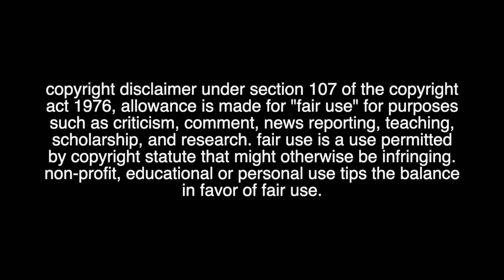WATCHING Game of Thrones Season 7 | Episode 4 | The Spoils of War | FIRST TIME | REACTION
What an episode!
The ending battle never gets old!
One of the best "battles" in thrones because of the perspective it gives the audience
and all the rushed reunions this episode! Amazing! lol
Danys dragons have finally been wounded
Cersei is gonna love that

Reaction starts: 03:32

Shoutout to my beautiful guest Addie 💙